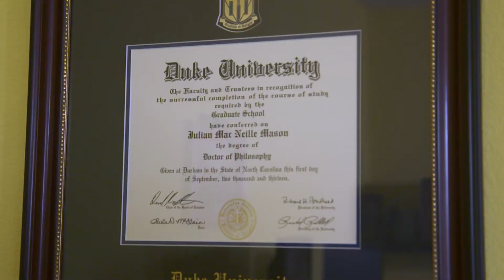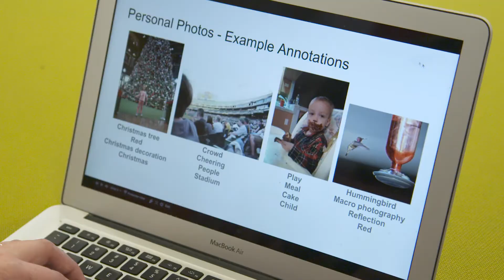Choosing a PhD in Computer Science: Susanne Ricco & Mac Mason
Susanne Ricco (PhD Duke) and Mac Mason (PhD Duke) at Google talk about their work in robotics and vision.

This video was designed in conjunction with award-winning producer Patrick Sammon (co-producer of “Codebreaker”) to explain the benefits of pursuing a PhD in CS. This video showcases young researchers with PhDs who are now working in industry as they talk about what compelled them to pursue a doctorate and how they are using their advanced training in their work. While many undergraduates understand that a PhD is needed for a position in academia, this video demonstrates how a PhD can be useful in industry as well.